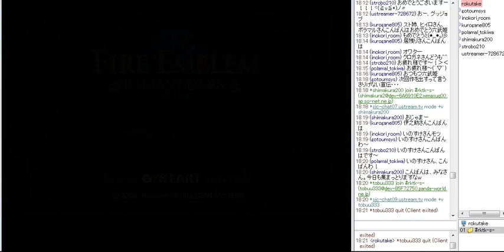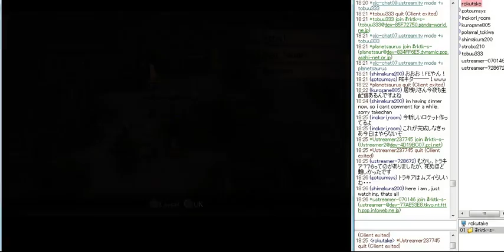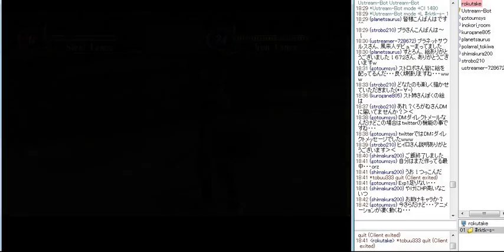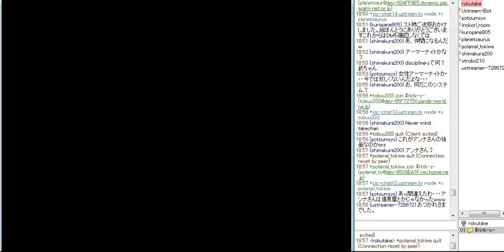(生配信4) Fire Emblem 10:Radiant Dawn 第2回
第4回生配信:ファイアーエムブレム暁の女神　(第2回)
易しい
今回無事クリア(^_-)-☆